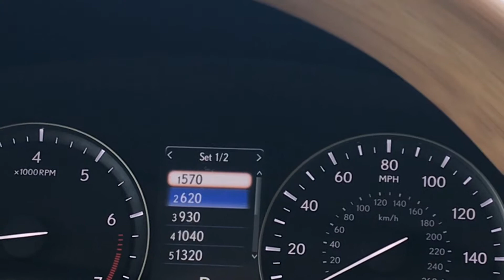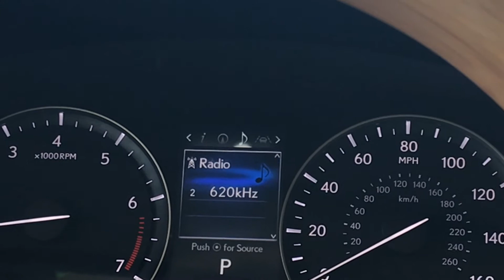Lexus Dashboard Display - Audio Menu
Damond Williams at Wilde Lexus will teach you how to use the dashboard display controls on your steering wheel to adjust audio settings while in your New Lexus!